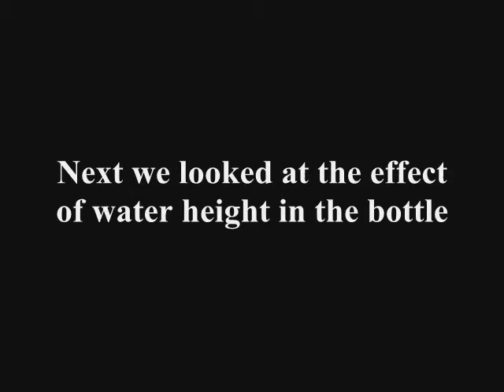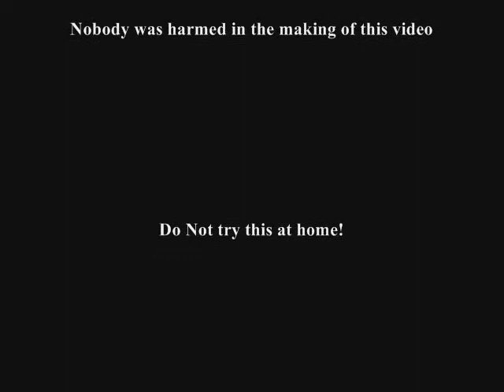Fluids Final Project - Breaking Beer Bottles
The is the video for a Mechanical Fluids Final Project at Kettering University. The purpose was to look at the contributing factors in making a bottle break from smacking it on the top.